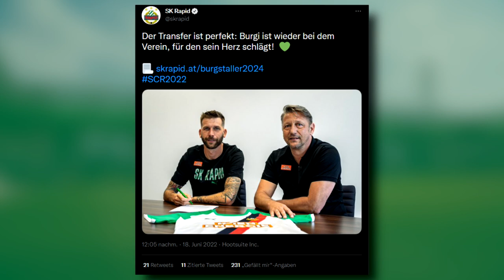Rückkehr perfekt! Guido Burgstaller wechselt zu SK Rapid Wien! | Meine Analyse zum Top-Transfer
Der Österreichische Benzema ist zurück bei Rapid!

Bild von Burgstaller bei Rapid 2013 | Autor: Steindy